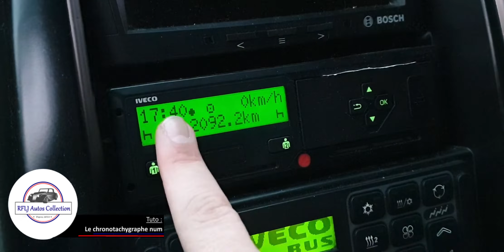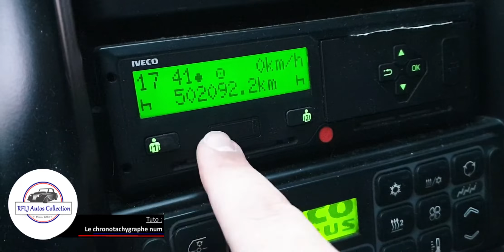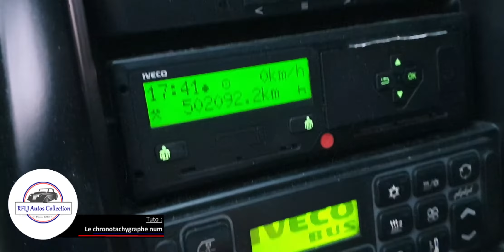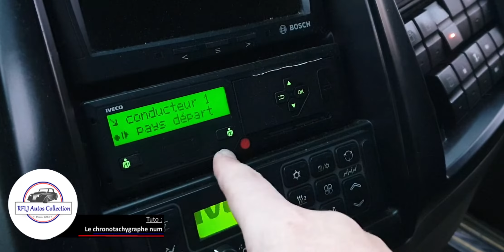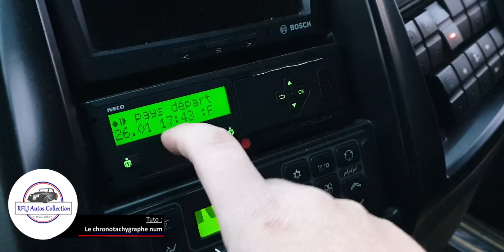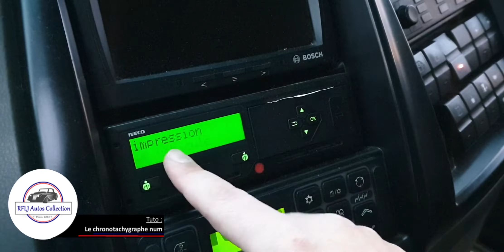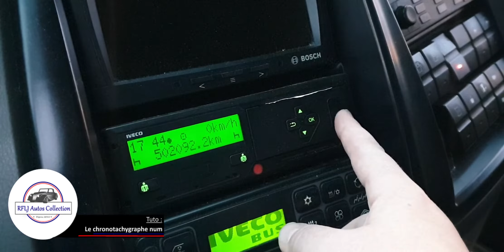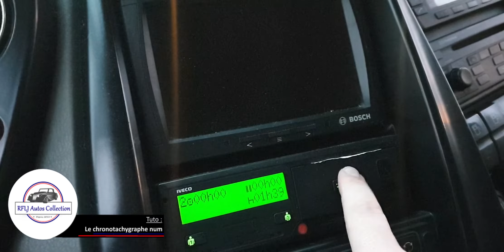[Tuto] Utilisation rapide d'un chronotachygraphe numérique sans carte conducteur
Nouvelle rubrique sur notre chaîne avec ce premier tuto ! Comment se sert t-on d'un chronotachygraphe numérique sans carte conducteur ? Voici les fonctions principale totu de suite et  en images.